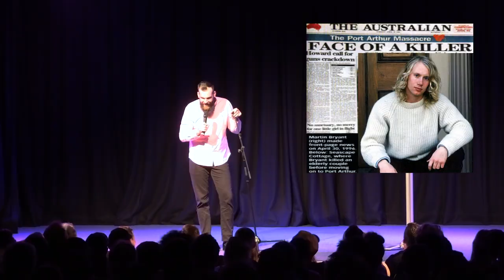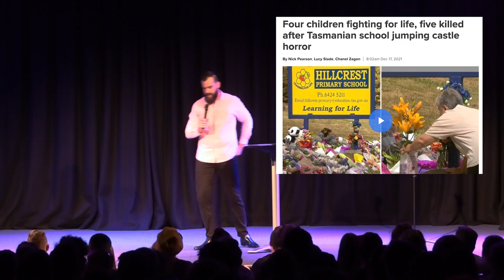Isaac Butterfield Offends Everyone In Tasmania | Live Comedy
See Me LIVE! Australian Tour 2022